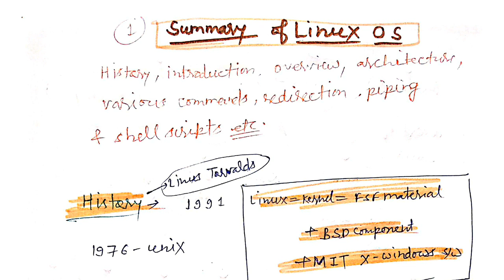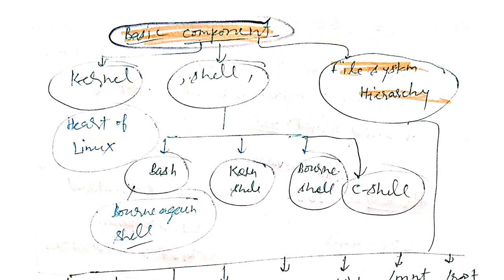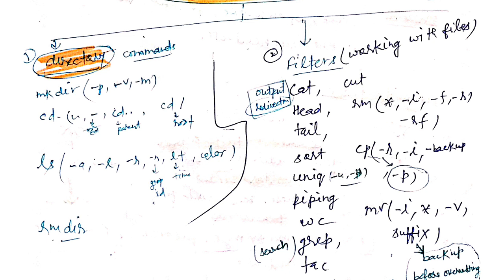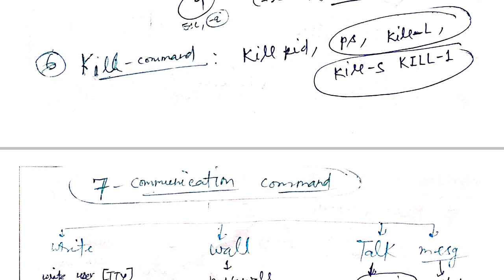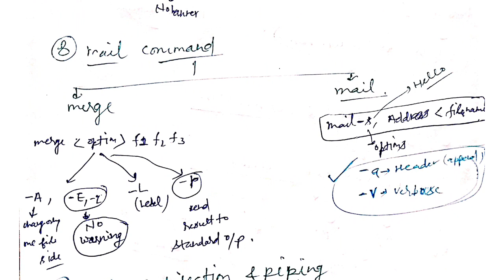linux summary in Hindi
In this lecture we will study whole summary of Linux operating system
History
Overview
Architecture
Components of Linux
Linux commands a directory commands
b filters commands
C who, kill
D filters commands
E display command
F date , chmod command
G communication commands
H mail command
Input out put redirection in Linux and piping
Shell scripting and vi editor